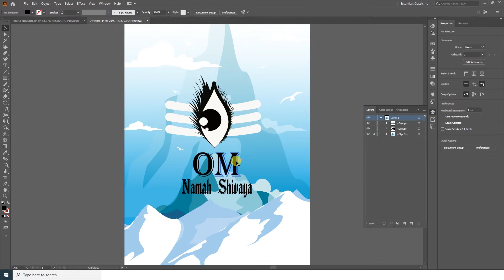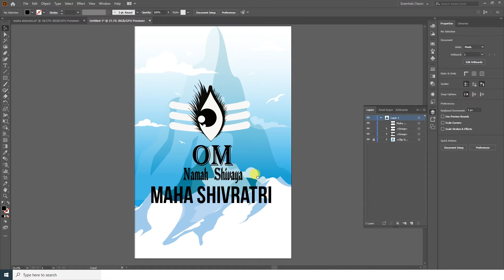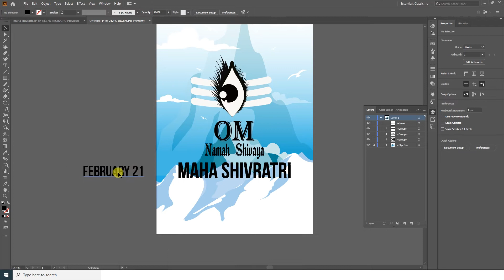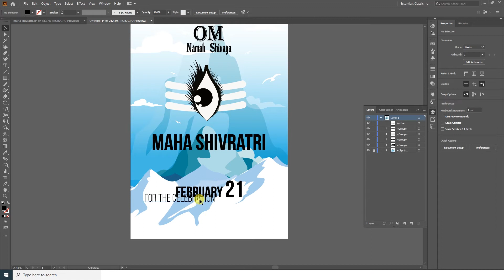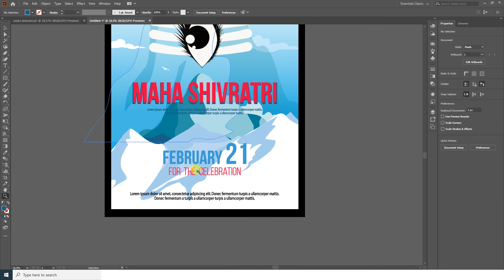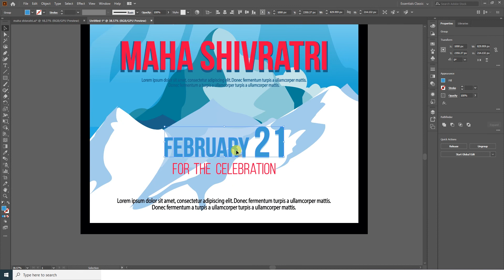how to make a Maha Shivratri Poster Designs - illustrator tutorial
Hi Everyone Today i am showing a How to create a Maha Shivratri Poster Designs - illustrator tutorial, psd guide in Adobe illustrator CC 2020 Tutorial. simple setup follow and change good poster designs.